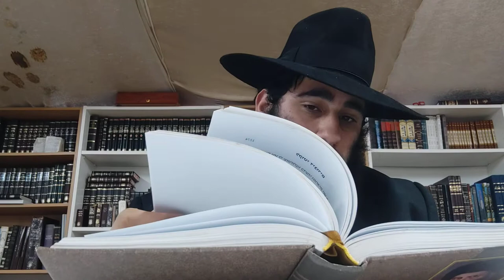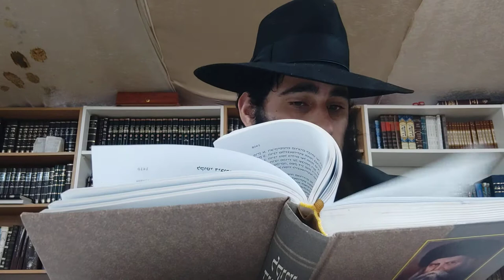התוועדות יב תמוז וסיום הקמפיין החמישי לבית חבד וירטואלי